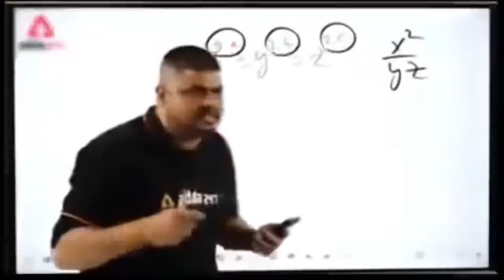Aj itne time baad vlog krke maja aagya😁😁♥️ || Rohit pradhan